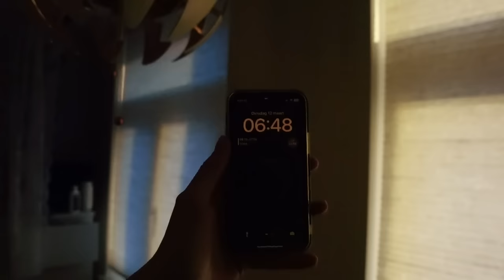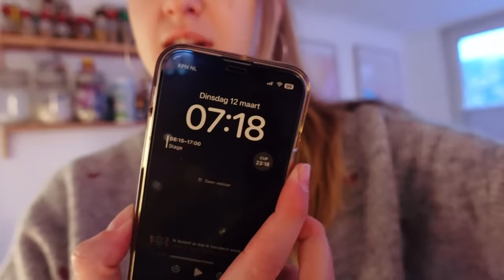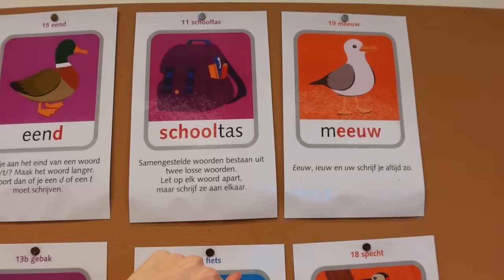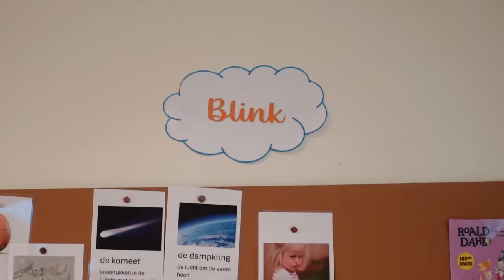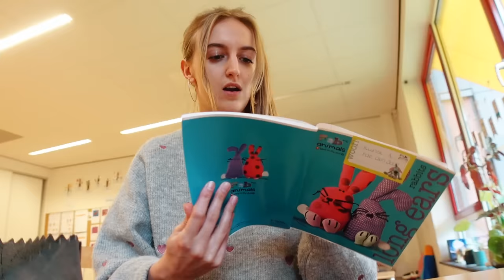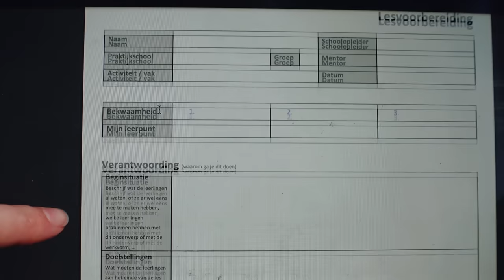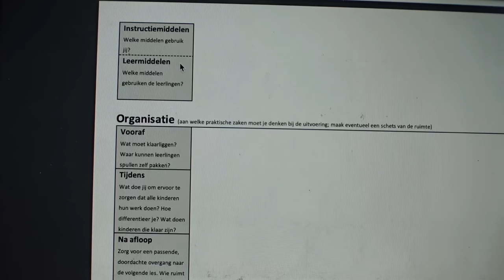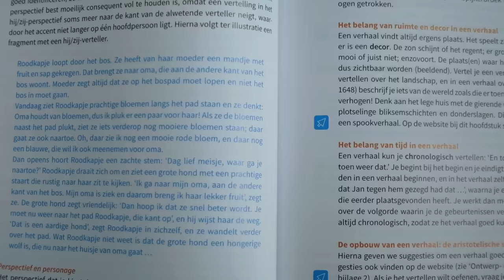mijn eerste dag op mijn eerste stage...| pabo vlog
Het was zover: mijn eerste dag op mijn eerste stage. In deze vlog neem ik je mee in mijn eerste stagedag als juf in groep 4 op een basisschool. Ik geef je een rondleiding door het klaslokaal en vertel hoe ik mijn eerste les voorbereid. Ook ga ik naar de bibliotheek van universiteit Utrecht om te studeren voor de pabo.

☁️ Spullen en kleding uit deze video
grijze trui met hartjes: Vinted (Fabienne Chapot)

Back-up camera: Canon EOS 200D + 18-55mm lens / 50mm lens. Soortgelijk*

Hoi! Mijn naam is Fae (24), ik woon in Utrecht en ik ben dol op lekker vegan eten en naar de kringloop gaan. In 2022 studeerde ik af aan de Erasmus Universiteit Rotterdam waar ik de master Media & Journalistiek volgde. Het heeft echter altijd gekriebeld om voor de klas te staan. Daarom startte ik in februari 2024 met de pabo (deeltijd). Daarnaast werk ik als content creator.

Dat betekent dat ik een klein percentage van het aankoopbedrag ontvang wanneer je via deze link bestelt. Je betaalt niet extra zodra je via deze link iets koopt. Dank je wel voor het steunen van mij en m'n kanaal ❤️